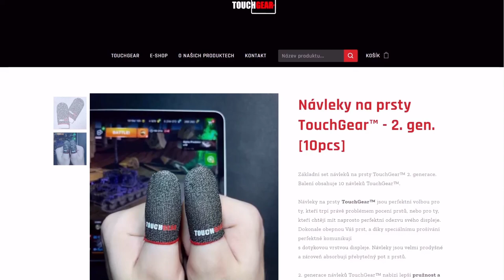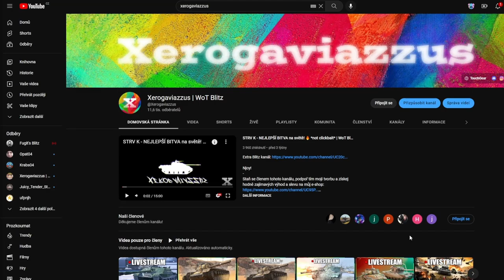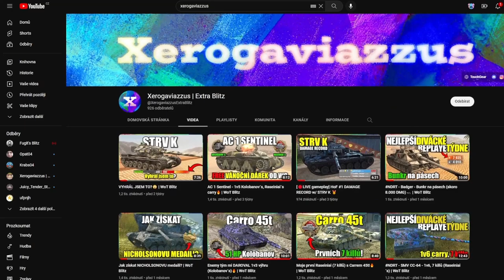PŘÍPRAVA na NOVOU LINII?! | WoT Blitz